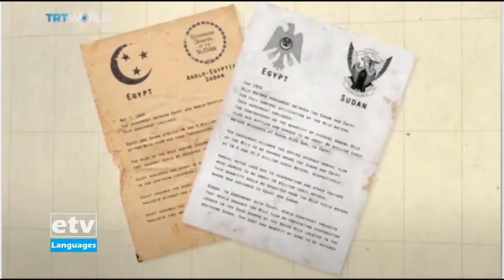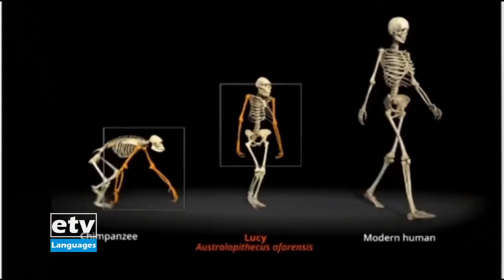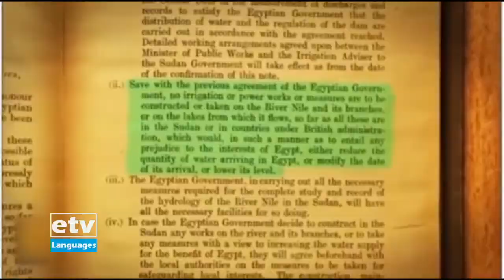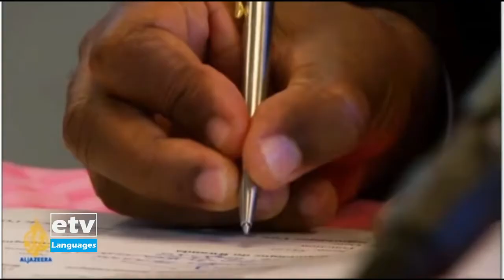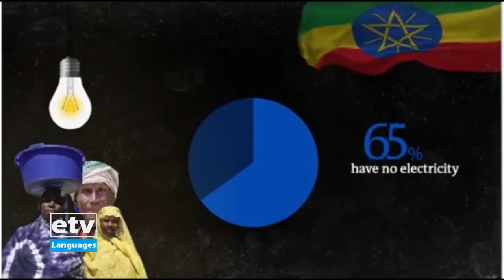en français Program 03/28/2021